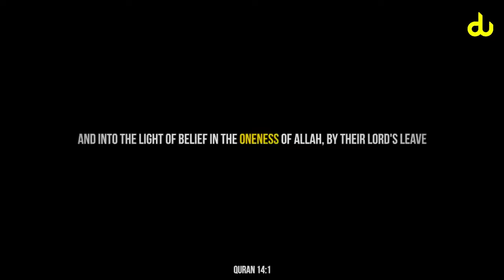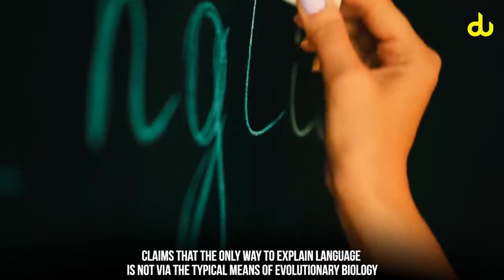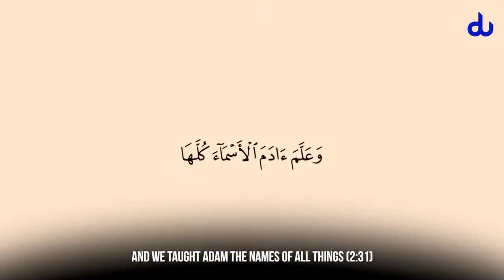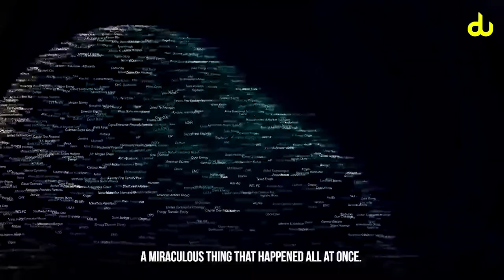Origin of Language | Digital Ummah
Credit